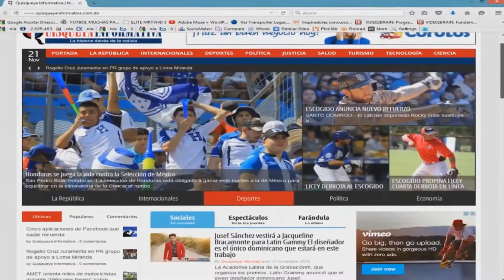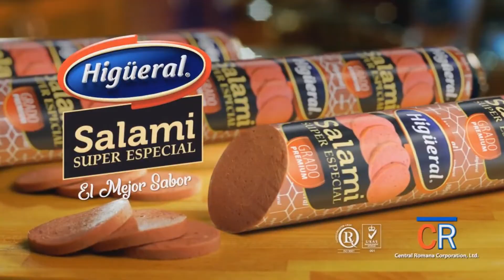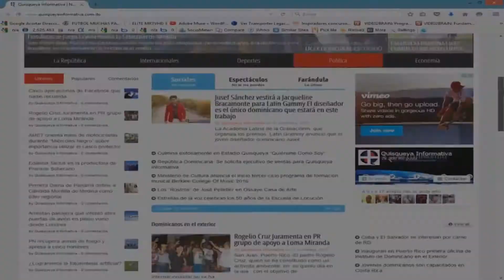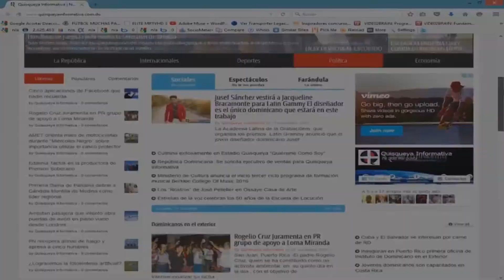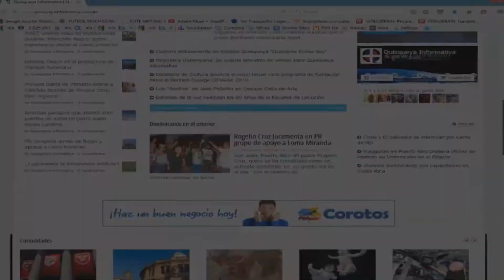Cine Quisqueyano - Resguardado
"Cine Quisqueyano" fue una serie de 21 capítulos (publicados entre el 26 de febrero y 26 de agosto de 2020) para el canal de YouTube del portal noticioso Quisqueya Informativa la cual se especializó en publicar avances de películas dominicanas.